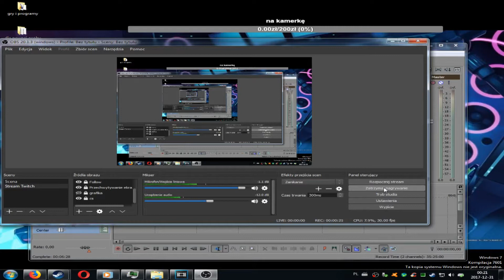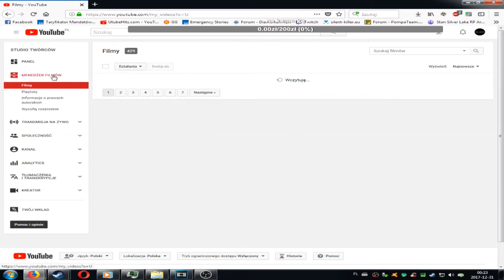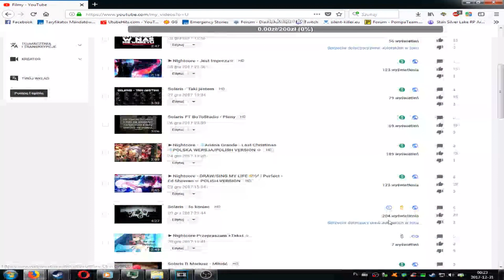PODSUMOWANIE ROKU 2017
2018 będzie lepszy! wierze w to